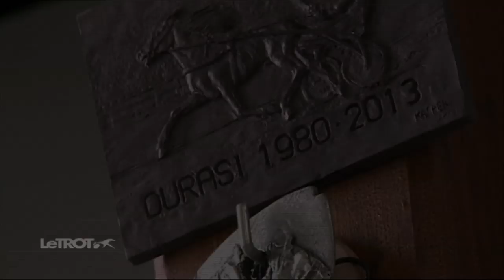Ourasi, les étapes de la construction de sa statue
De la maquette, au bronze final, en passant par les moulages en cire, découvrez toutes les étapes de la construction de la statue d'Ourasi par le sculpteur Arnaud Kasper. Cette statue sera exposée dès le dimanche 22 juin sur l'hippodrome Paris-Vincennes et marquera ainsi le retour de l'icône à Vincennes Découvrez toutes nos dernières vidéos sur notre nouvelle Chaine : Le Trot TV